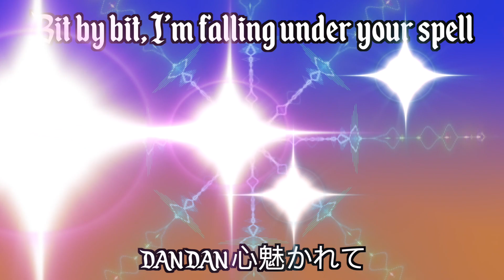If My Adventure Team Had An Anime Opening for a Season 2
An idea that's been in the back of my head for ages...

ANIME STYLE OPENING FOR MY ADVENTURE TEAM, but im doing it again, consider it a season 2 if you will.

This one is the opening of Dragon Ball GT, DAN DAN Kokoro Hikarete 'ku
Yes I know its GT, but its my favorite of the bunch. I dunno why, I just love this piece.

I WILL MAKE MORE ANIME INTROS I SWEAR